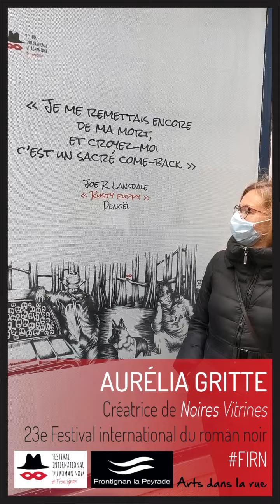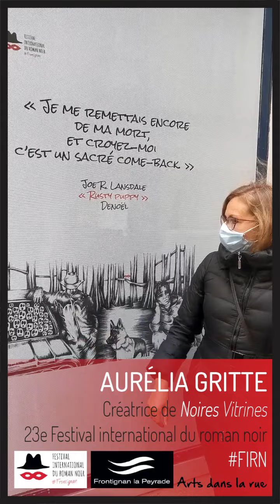FIRN2020 - Noires Vitrines (Aurélia Gritte) #39 : Rusty Puppy